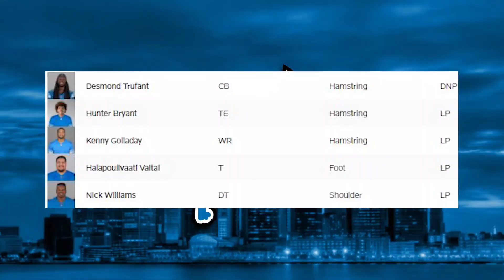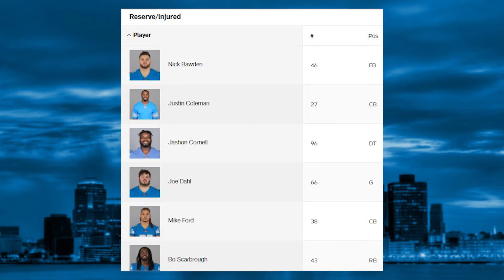The Detroit Lions are Getting Healthy at the Perfect time! Wins Incoming.